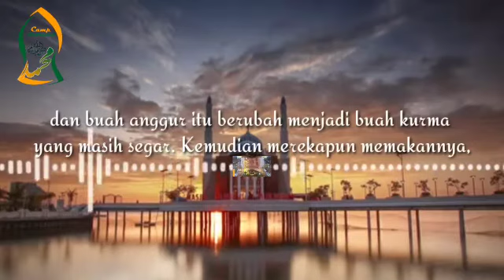KITA WAJIB TAHU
Amalan Yang Paling Utama adalah Bersholawat